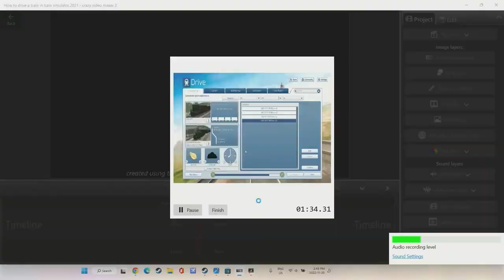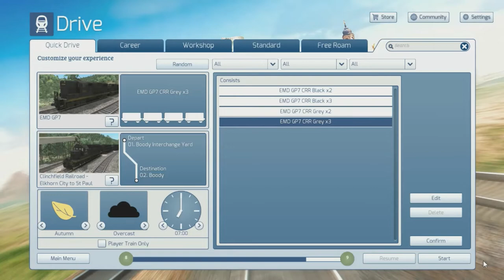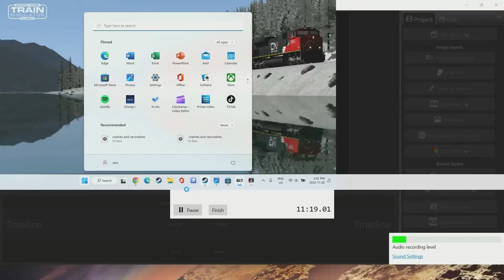Driving a short train trip with no freight